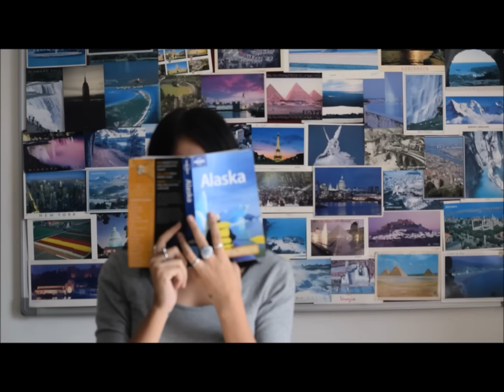Winter Escape Hacks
How to pack light for the holidays.